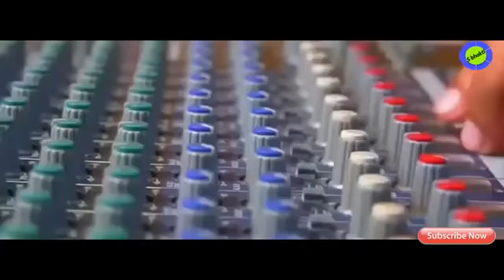jai Durga Maa l priyanka l Durga puja Speil l Assamese Song